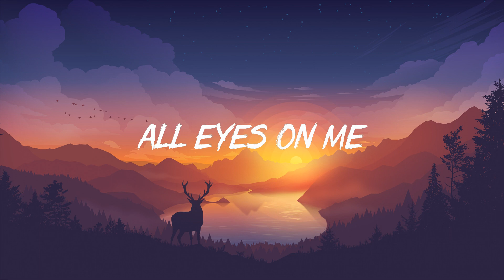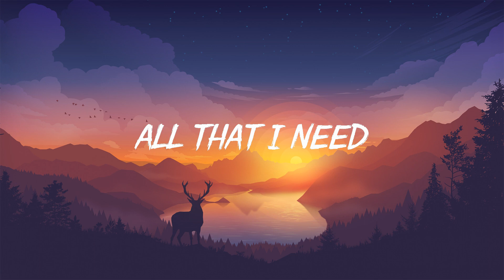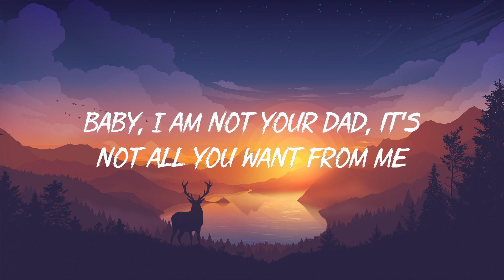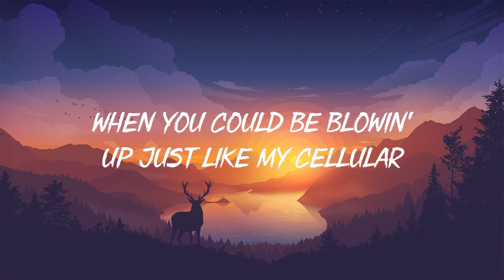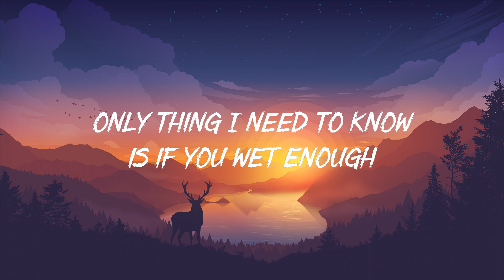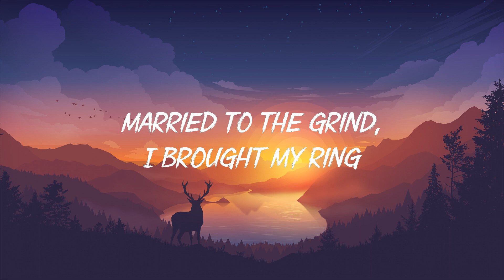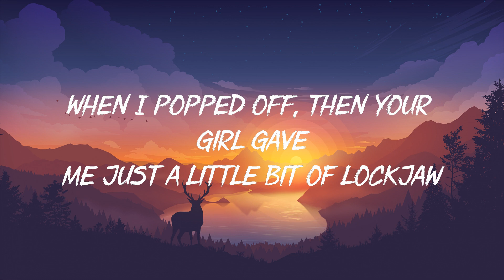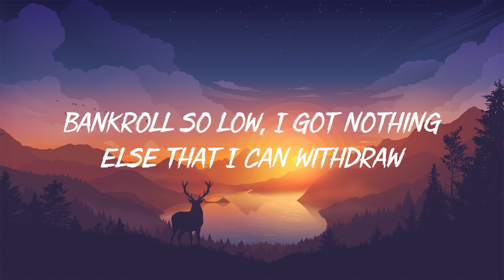JISOO - All Eyes On Me Lyrics (지수 All Eyes On Me 가사) [Korean Lyrics /Han/가사]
🤗 들어주셔서 감사합니다. 여기서 좋은 시간 보내시기 바랍니다.
가사: JISOO - All Eyes On Me Lyrics (지수 All Eyes On Me 가사) [Korean Lyrics /Han/가사]

hanaron mojara
du nuneul matchwobwa
banjjogeul wonchin ana

neo naman barabwa
geuge dangyeonhan geoya
yokshimi anijana

padocheoreom morachidaga they all go
byeonhal ttae byeonhanda haedo
jigeumeun make sure
nae sarang kkeuten paran check shimjangeun verified
ije neoreul boyeobwa

uimi eomneun maldeullo chaeuji ma

jigeum naege jipjunghae
al su eomneun ni mameul al su itge

sumjugigo bwa nan movie
nunbicheuroman neon prove it
dodaeche ireul ge mwonji
mitgo ttwieobwa bwa bungee

nae du nuneun hangsang
neol chyeodabogo itjana
ije neoreul boyeobwa

hansungan
nun kkamppakal sai
sarajilji molla

Nothing can buy you love
ttannun palji ma

☕ 채널소개 ☕
우리 채널에서는 거의 모든 상황에서 재즈 또는 피아노 음악, 기이타르, 색소폰, 바이올린을 찾을 수 있습니다.
우리 채널에서는 전 세계를 여행하고 지구 곳곳의 크고 작은 카페를 즐길 수 있습니다.
모든 앰비언스는 3D로 만든 애프터 이펙트와 애니메이션으로 가득 차 있습니다.

❗❗ 모든 음악은 아티스트와 음반사의 허가를 받은 것이므로 무단으로 사용하지 말아주세요.